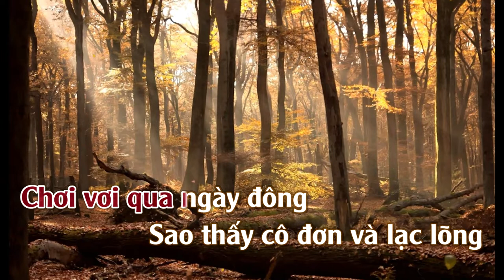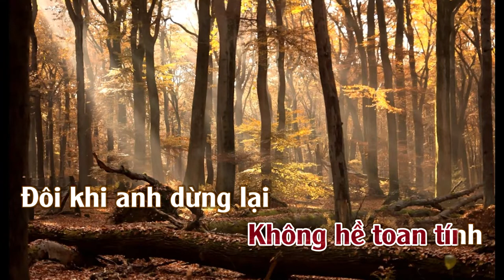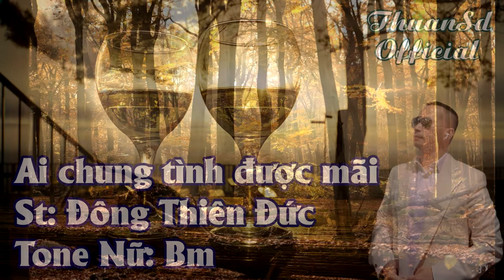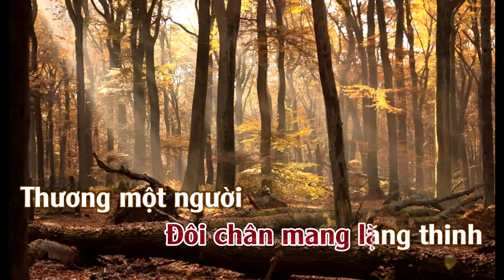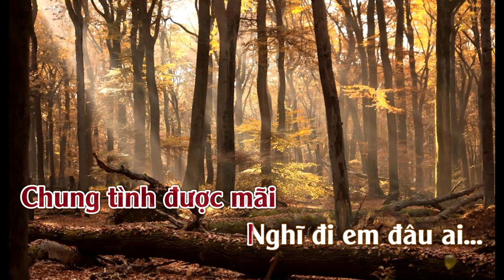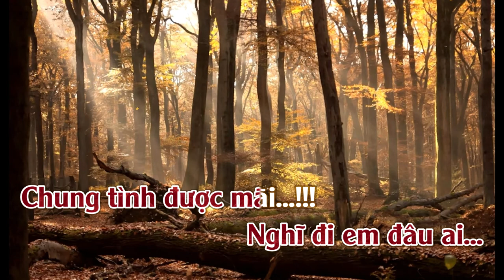Ai Chung Tình Được Mãi | Karaoke | Tone | Nữ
Ai Chung Tình Được Mãi
Tác giả: Đông Thiên đức